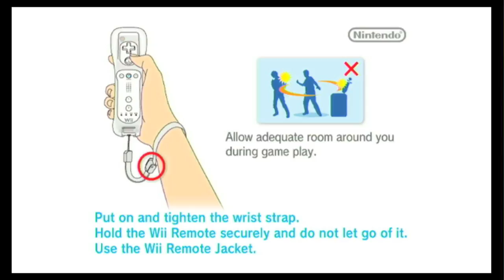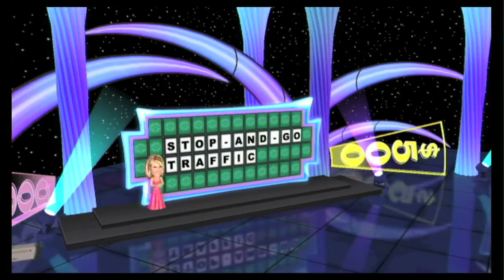Wheel of Fortune - Meg Ryan is the Best - Nintendo Wii - Guys VS Games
Adam, Aaron, and Emre all play Wheel of Fortune for the Wii together. It's a Meg Ryan oriented disaster.

This video will show you:

How to play Wheel of Fortune.
How to do funny commentary.
How to play as Meg Ryan.